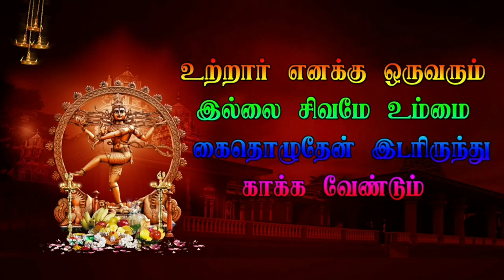23 Veerapathira Swami Entry Perunthuraipattu Veerapathira Nadagam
23 Veerapathira Swami Entry Perunthuraipattu Veerapathira Nadagam